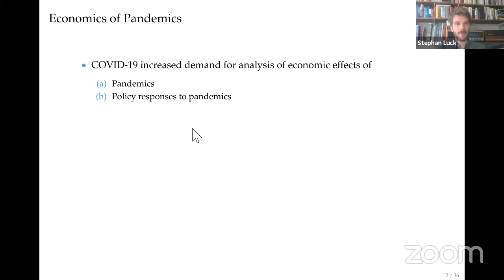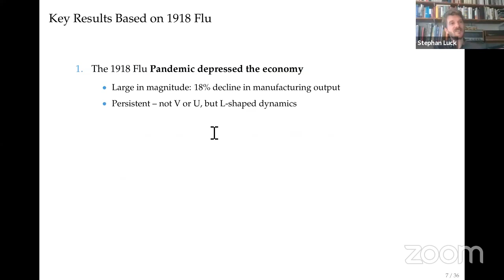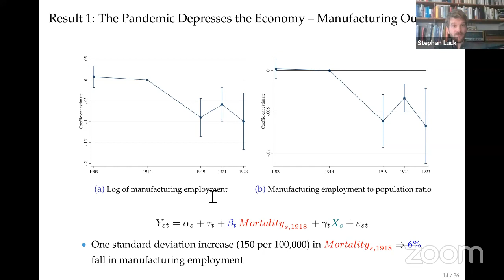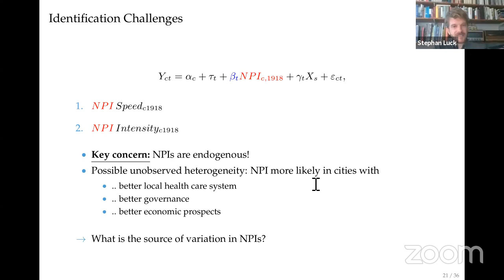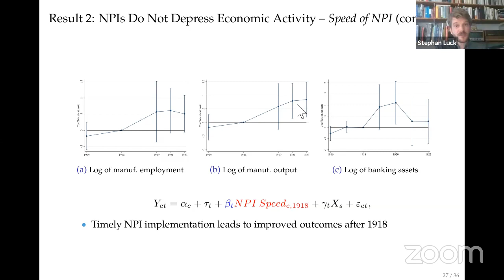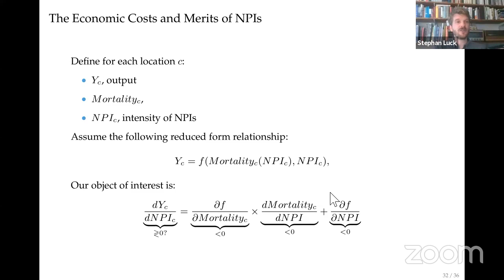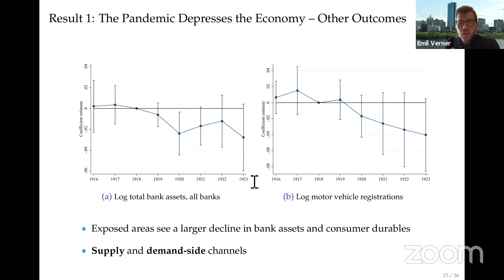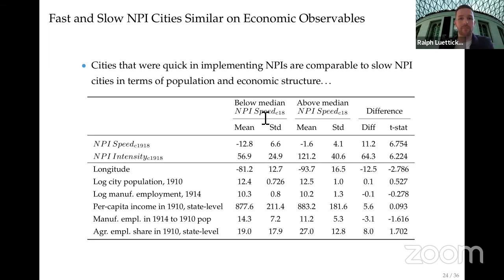VMACS - Virtual Macro Seminar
Pandemics Depress the Economy, Public Health Interventions Do Not: Evidence from the 1918 Flu